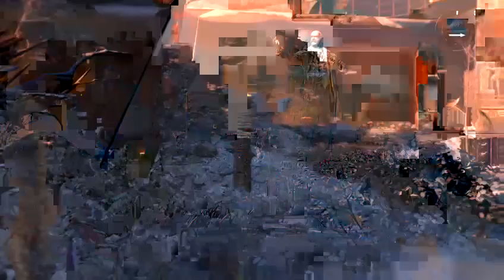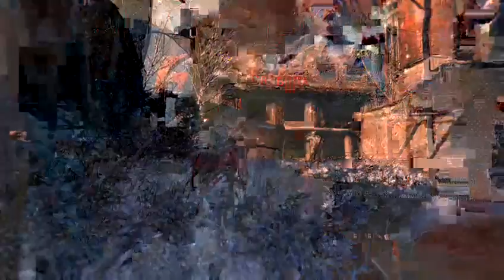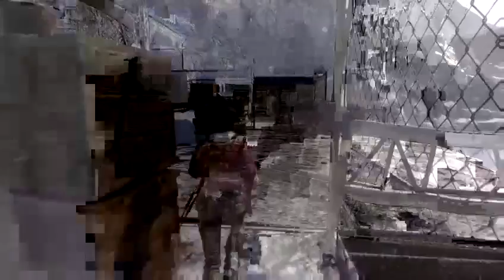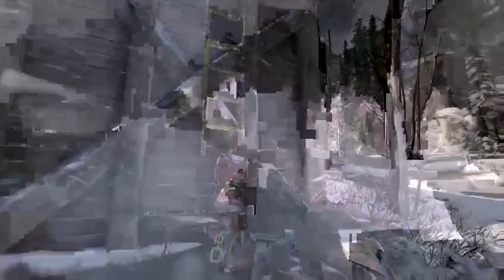Rise of the Tomb Raider #3